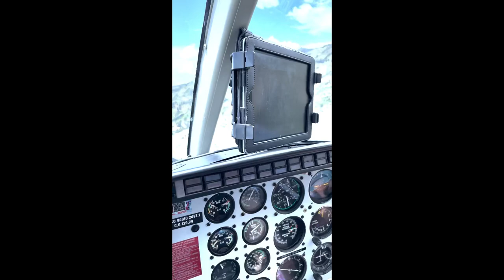Josh Weinstein goes to Columbia! 🔥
Follow along as CEO Josh Weinstein takes in the sites of Columbia with Ty and Payton. What’s your favorite thing they did?